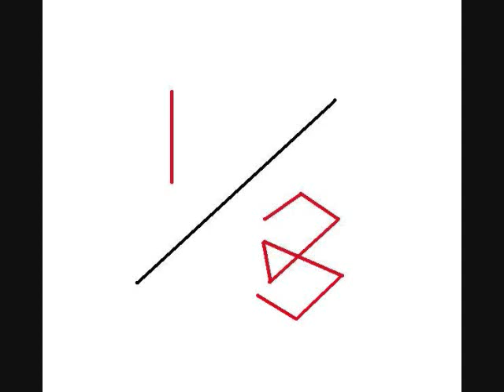Video Game Music - Name That Tune! 3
These have gotta be the bestest songs ever put into a video game.

I swear to God if you don't know what 1 is I will find you and poke you with a sowing needle while you sleep.